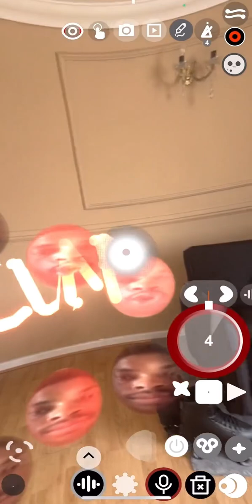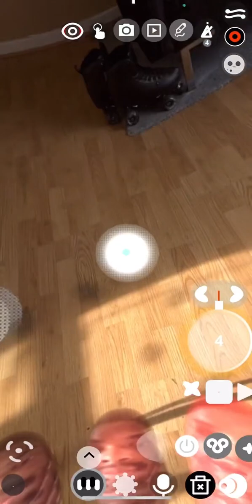Making A New Song On BOCLAA - DO Part 2